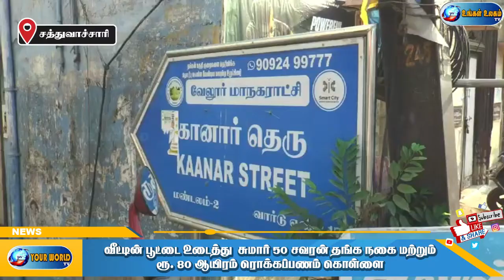வீட்டின் பூட்டை உடைத்து நகை, பணம் திருட்டு.. காவல் துறையினர் விசாரணை